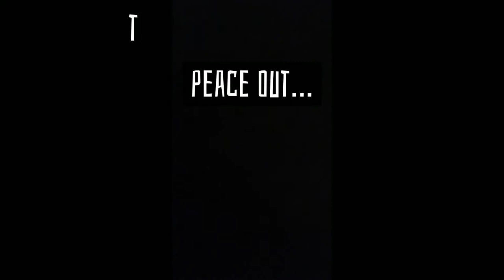last day in St.Elias Resort | cyprus vlog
my last day in st.elias just having fun with my new friends.